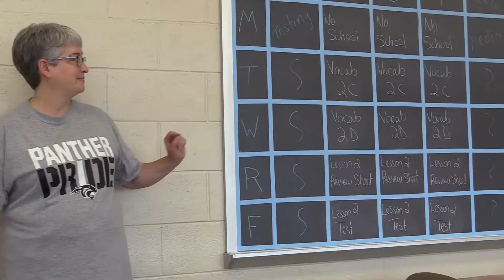Asher intro 1